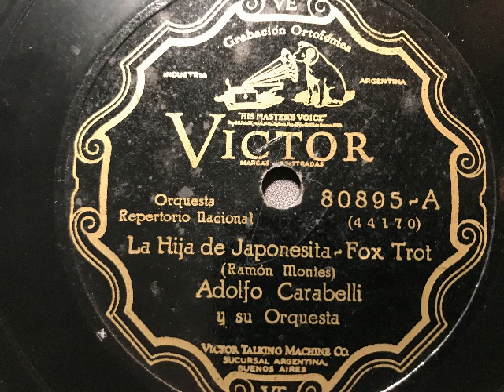Adolfo Carabelli y su Orquesta, La Hija de Japonesita, Foxtrot, Buenos Aires, 1928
Adolfo Carabelli und sein Orchester. La Hija de Japonesita, Foxtrot von Ramon Montes. Erschienen 1928 in Argentinien auf der Marke Victor. Eine Schellackplatte aus dem Schallarchiv des Radiomuseum Hardthausen.